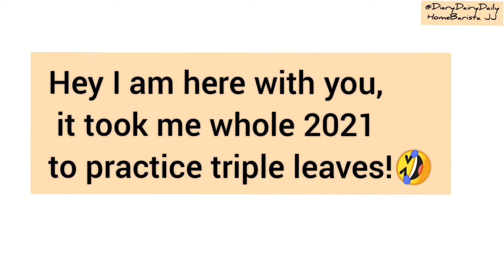I spend my whole 2021 practice Latte Art Triple Leaves (Rosetta) , Day 1 vs Day 365 !!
3 leaves Latte Art Triple Rosetta journey!
latte art practice definitely makes perfect!
it took me a year (whole 2021) to finally comprehend to do triple leave Rosetta! of course not pouring everyday!

but with determination and passion for latte art, u will make it someday!

join my latte art journey! I am a Malaysia home barista JJ